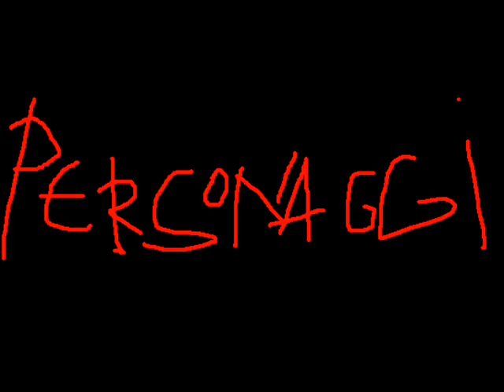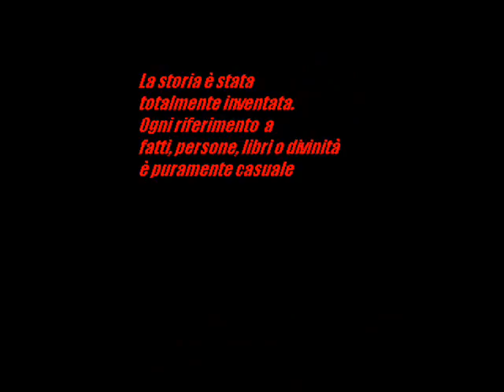Una mela al giorno extended verscion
Una mela al giorno, versione full optional